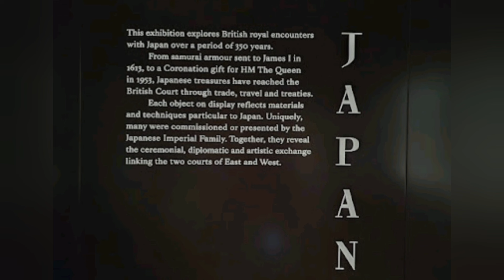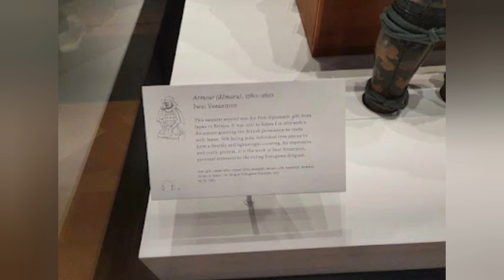Travel Vlog : London Trip - Royal Palace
I share pictures and videos of my London trip.
In this video, you can watch the Royal Palace Guard changing pictures and videos.